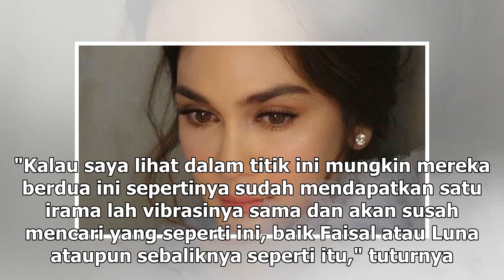Manis Studio | Mentalis Denny Darko Ungkap Hubungan Luna Maya dan Faisal - VIVA